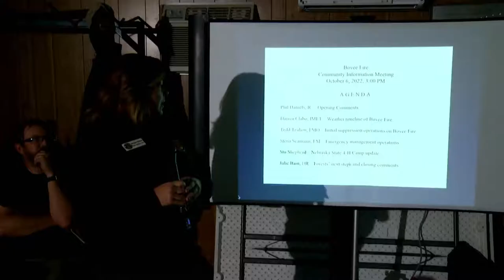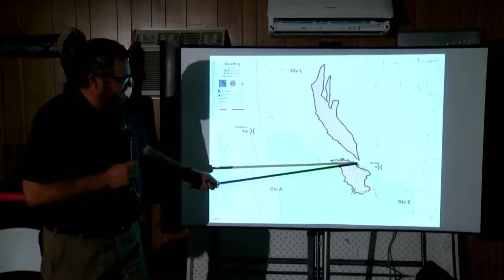Bovee Fire Community Meeting - October 6, 2022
Community meeting for the Bovee Fire, held in Halsey, Nebraska on October 6, 2022. Firefighters, incident commanders, and agency leaders provide an update on firefighting and recovery efforts, and answer questions from the audience.